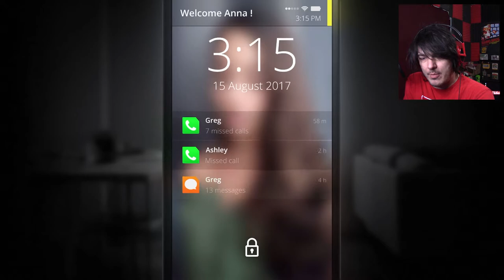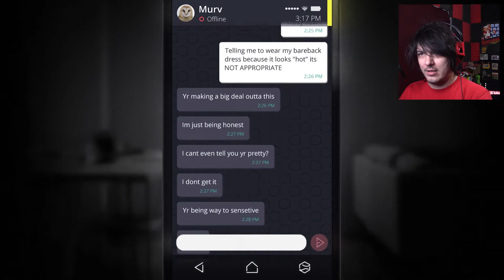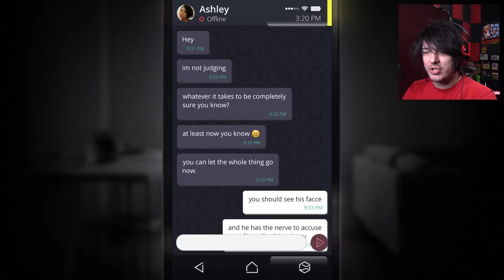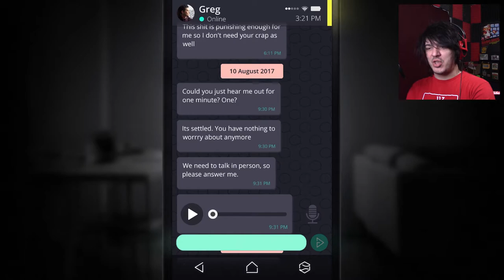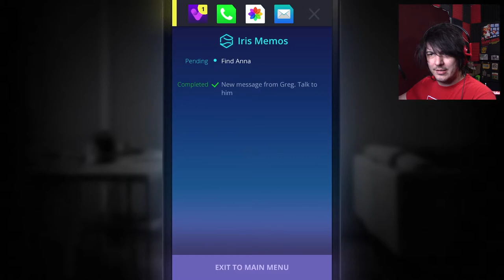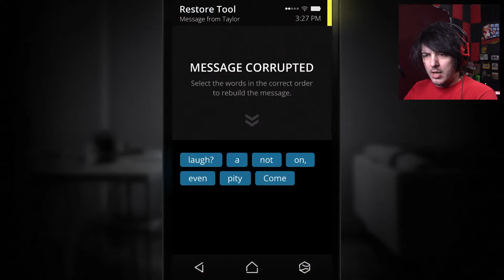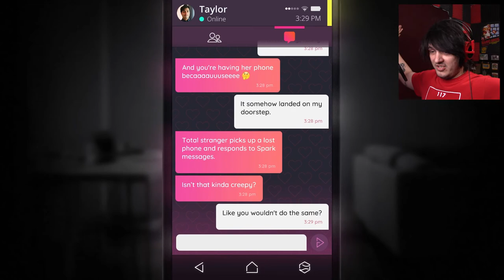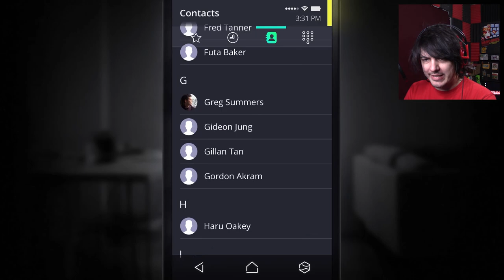It starts with a stranger's phone | Simulacra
Will Rando be able to save Anna, or is it already too late?

Do you like shirts?